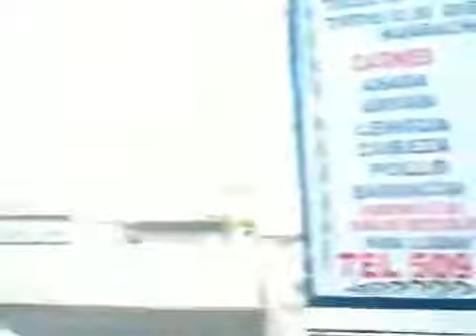Taco truck time